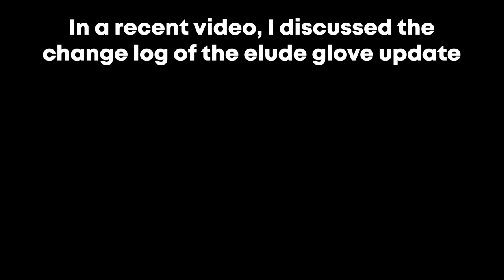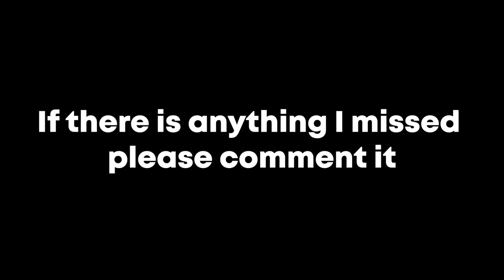Who is Pim? (Elude Maze Monster) | Roblox Slap Battles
Today we discuss the elude maze monster Pim, and their backstory.